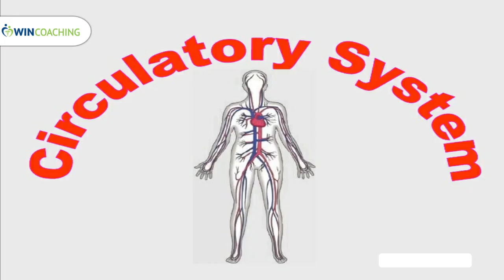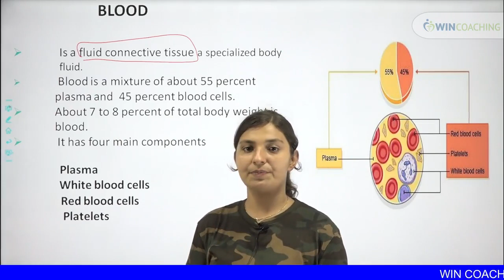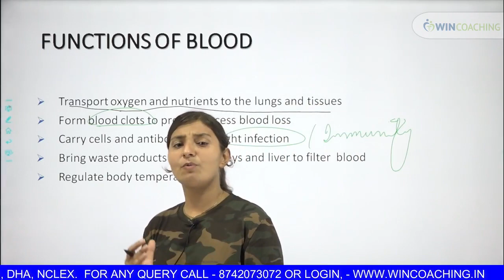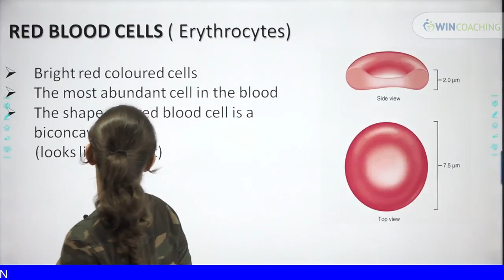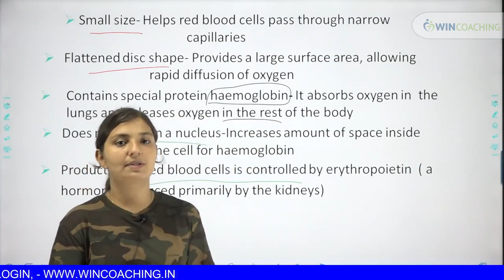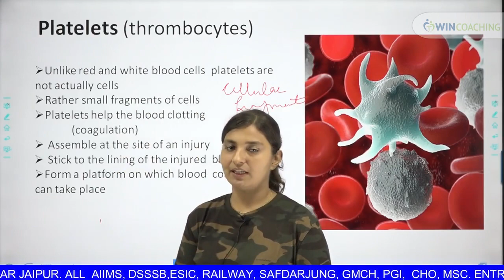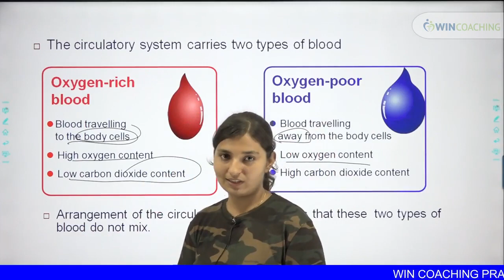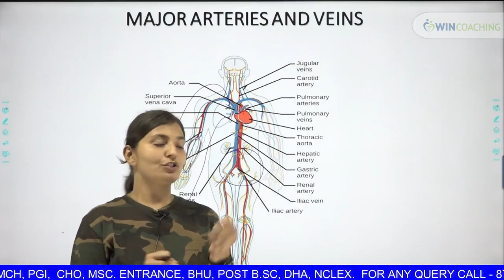Circulatory System / Part - 01 /Cardiovascular system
IMPORTANT TOPIC FOR ALL GOVT NURSING OFFICER EXAMS

COACHING FOR
ALL AIIMS
DSSSB
GMCH
RAILWAY
BHU
HAAD
NCLEX
DHA
MSc ENTRANCE
CHO